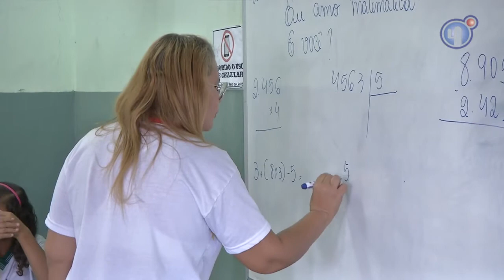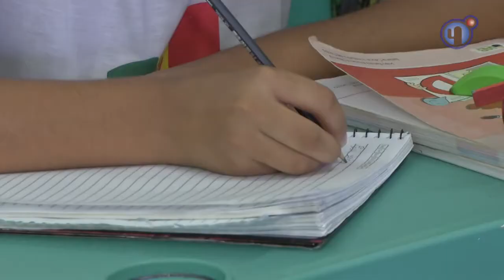Aprendizagem de matemática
Mais de 50% dos estudantes do 3° ano do Ensino Fundamental das escolas públicas do país não conseguem resolver problemas de multiplicação e divisão. O dado é da Avaliação Nacional de Alfabetização, realizada pelo Ministério da Educação em 2014 e divulgado este ano. Esse desempenho baixo na aprendizagem da matemática pode trazer reflexos negativos na vida escolar da criança e até na universidade.